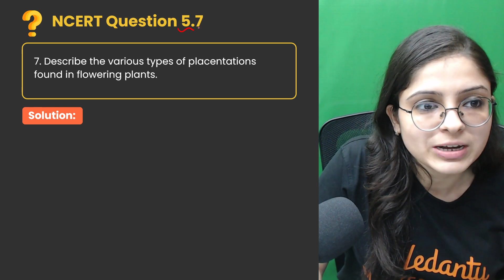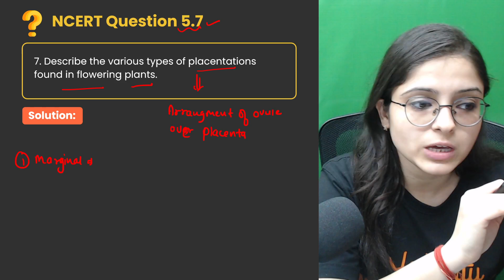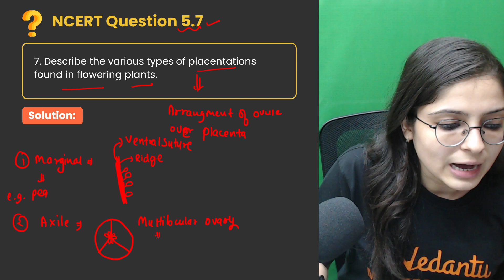BIOLOGY Class 11 NCERT EXERCISE 5.7| Morphology of Flowering Plants | Biology Chapter 5 | Ekta Ma'am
Question:5.7

 Describe the various types of placentations found in flowering plants.

📚 Welcome to the ultimate learning experience! 🌟

In this video, Ekta Ma'am provides a clear and step-by-step explanation while solving Class 11 Biology EXERCISE 5.7 from the NCERT Solutions for Class 11 Biology, Chapter 5 - MORPHOLOGY OF FLOWERING PLANTS. Join us to master the concepts!

🚀 Stay ahead in your Biology journey with Ma'am's expert guidance. Watch this video now and ace your Class 11 Biology exams!